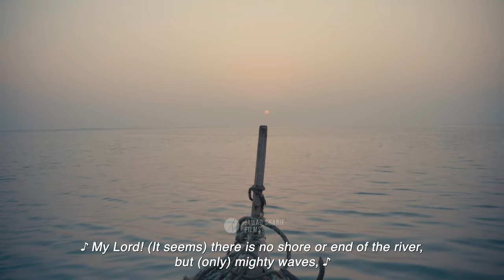Murshad | OST | Bhashili (Adrift) Documentary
Murshad - A video from Bhashaili, performed by Nazural Islam.

Bhashaili (Adrift) explores the everyday stories of Pakistani Bengalis living in Karachi, including their loves, losses and the challenges they face.

Jawad Sharif Films aims to educate, entertain and make a significant social impact with our films. From a narrative point of view, we dedicate our work to contemporary and demanding topics. These include current social challenges in demography, the environment and the culture.